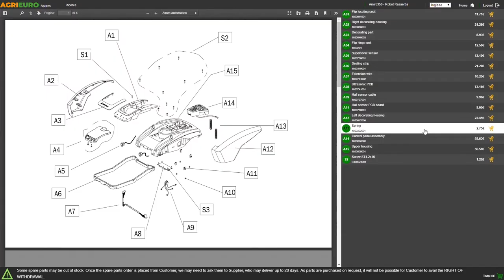Tow behind tamping roller - 92 cm - steel trailed aerator for riding-on mower - Customer's video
78 spikes tamping roller able to penetrate the soil up to 6 cm

Fully made of steel (big, sturdy and heavy)

EASY TO FILL AND EMPTY WITH WATER
Weight: 50 kg empty - 127 kg when filled with water
Roller's working width: 92 cm